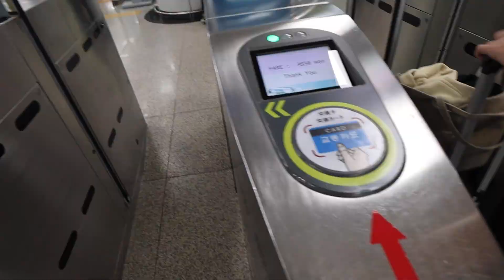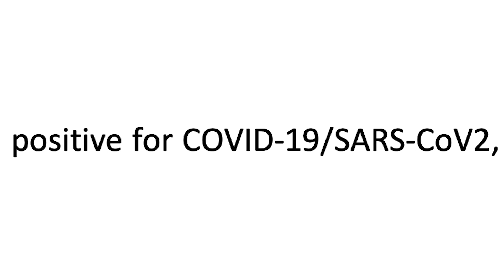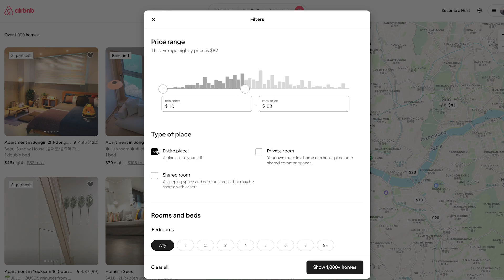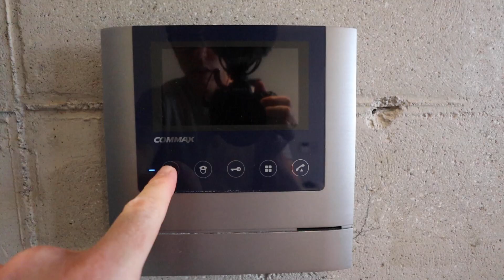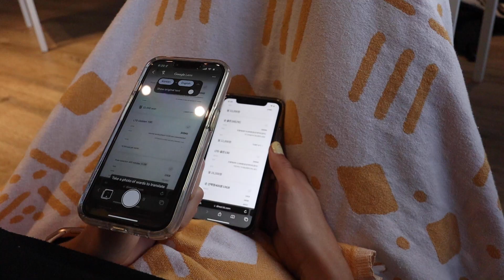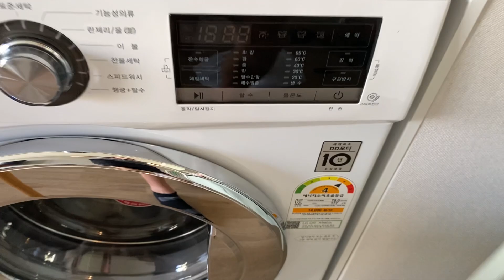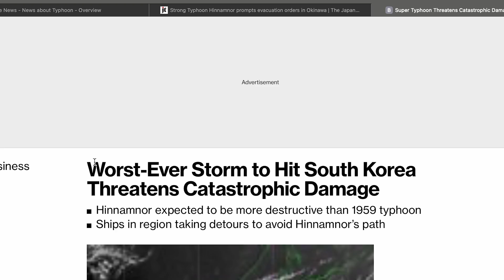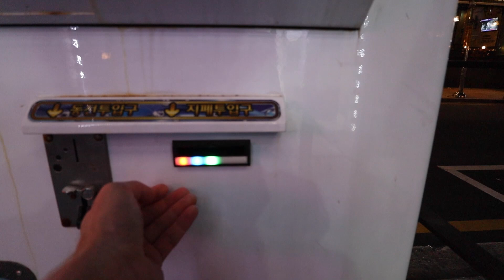IT FINALLY HAPPENED - Quarantine in Seoul, South Korea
In this video, we travel to Seoul, South Korea… and get COVID 😧.

🎥 Vlog #170 | Filmed on August 31 - September 7, 2022
🇰🇷 South Korea Travel Vlog | Seoul, South Korea
🌏 Country #26

Cheers,
Alicia & Nate

📖 Chapters:

00:00 - The One With the Intro
01:44 - DAY 1: The One With the Phone Call
02:35 - The One With Our Travel Insurance
04:44 - DAY 2: The One With All the Money
11:47 - DAY 3: The One With the Move
20:57 - DAY 4: The One With the Surprise Visitor
26:01 -  DAY 5: The One With the Typhoon
28:35 - DAY 6: The One With the 15 Second…
28:59 - DAY 7: The One With the “Independence Day”